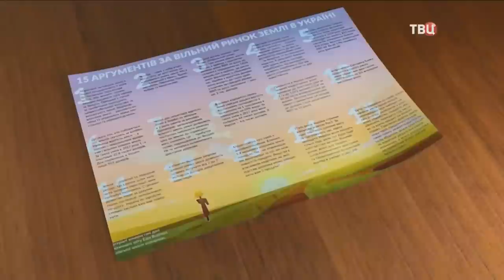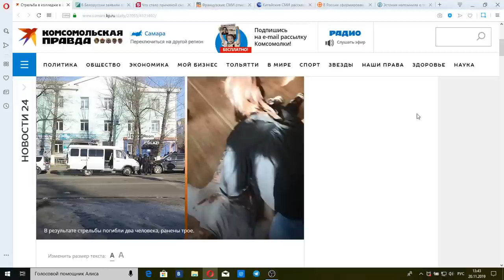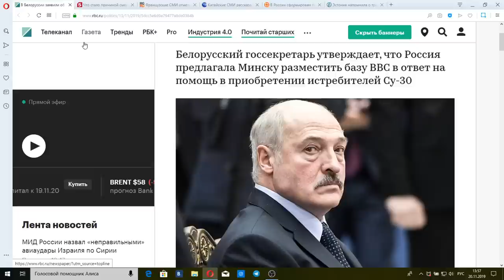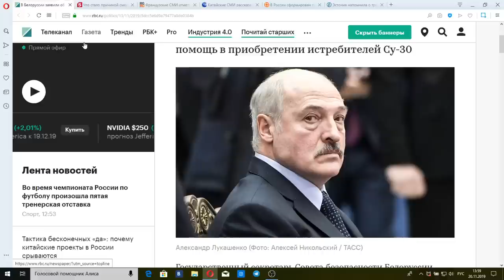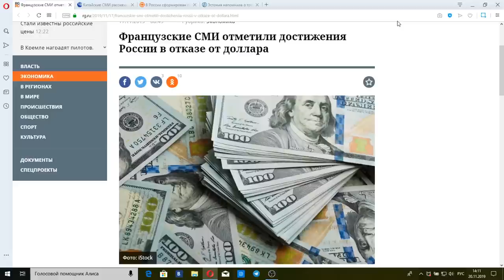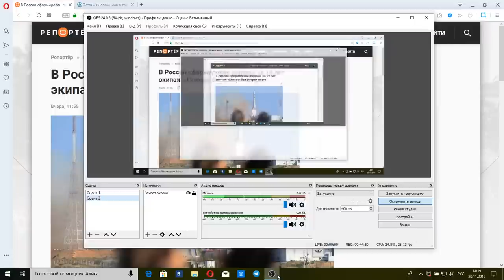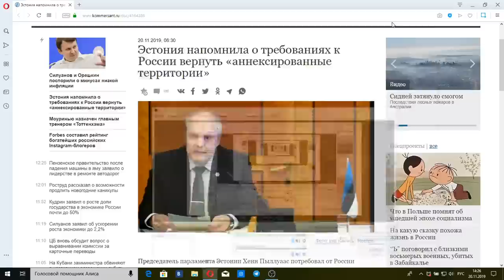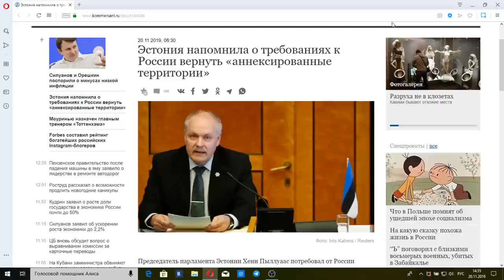23.11.2019. Постскриптум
Еженедельная информационно-аналитическая программа. Ведущий - Алексей Пушков.
1. Стрельба в колледже в Благовещенске: три человека погибли, трое пострадали.В чем причина трагедии?
2. В Белоруссии заявили об отказе от российской базы ВВС:Грозит ли Минску "Украинский сценарий" 2014 года?
3. Смерть видного оппозиционера Никиты Исаеева в поезде "Москва-Тамбов" Случайность или закономерность?
4. Французские СМИ отметили достижения России в отказе от доллара. Чем отказ от доллара обернется для простых россиян?
5. Китайские СМИ рассказали  о четырех слабых сторонах России: В чем Россия далеко не на ведущих ролях в мире?
6.  В России сформирован первый за 19 лет экипаж «Союза» без американцев. Как тебе такое Илон Маск?
7. Эстония напомнила о требованиях к России вернуть «аннексированные территории». "По сторонницам истории" как СССР захватывал Эстонию?